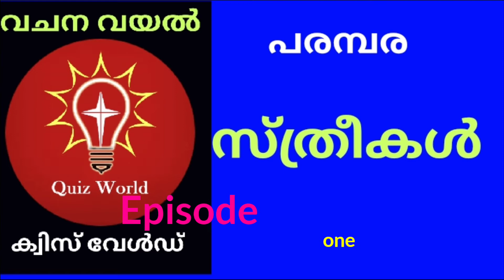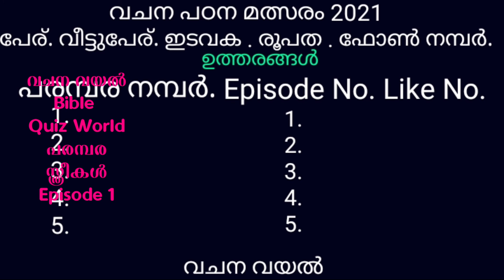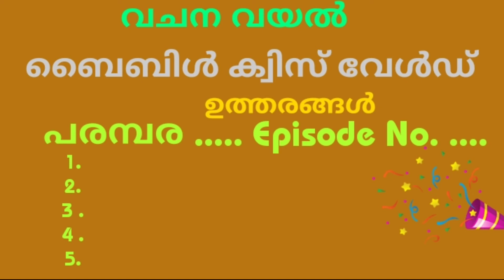Episode 1 / ബൈബിളിലെ സ്ത്രീകൾ / പരമ്പര 12/ Bible Quiz World 31